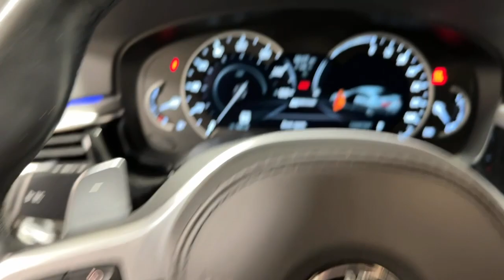2019 BMW 5 Series Ontario, Riverside, Anaheim, Pasadena, Los Angeles, CA L20830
BLACK SAPPHIRE METALLIC  2019 BMW 5 Series 530e iPerformance Plug-In Hybrid available in Ontario, California at BMW of Ontario. Servicing the Riverside, Moreno Valley, Anaheim, Pasadena, Los Angeles, CA area.
2019 BMW 5 Series 530e iPerformance Plug-In Hybrid - Stock#: L20830